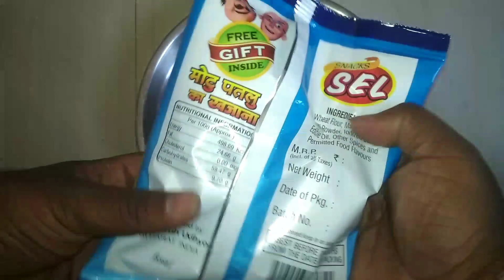MOTU PATLU KA KHAZANA FREE GIFT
MOTU PATLU FREE GIFTS INSIDE